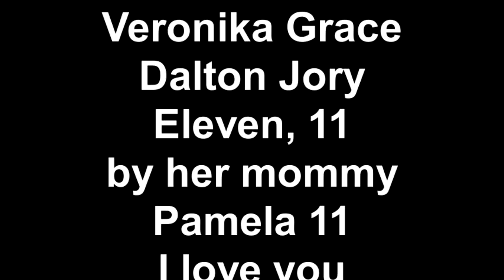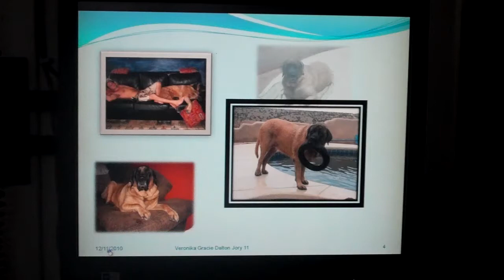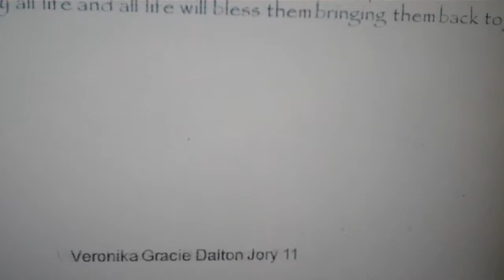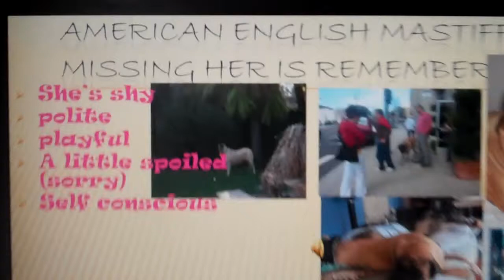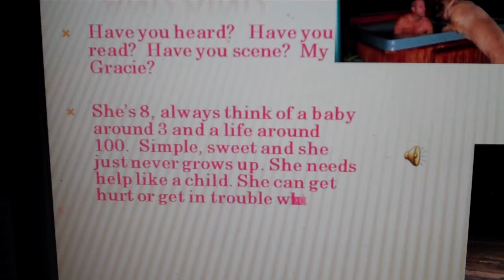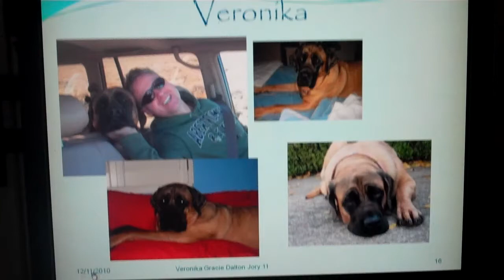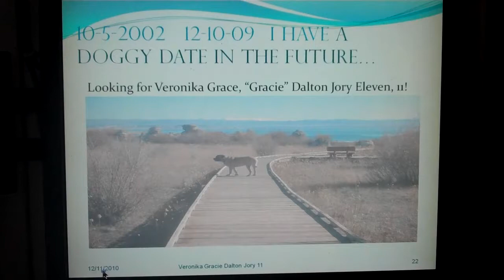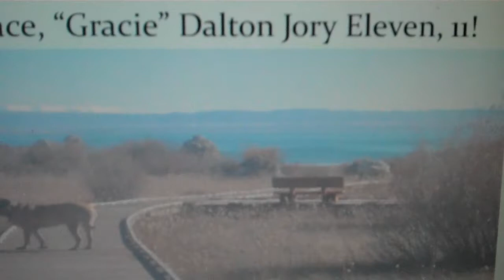EdgarTeacherMoPamela Eleven Llloves Alex Edgar Campos A Teacher! 4 Dogs!Jesus Christ Wone Whereup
Extra Extra Read all about it. In the new Paper the new Super Pow T everything and we have it all here grab an issue and well copy and share or just well let's read on won't we yes forever remember Freedom starts with well the Press and Speech is somewhere after typing, yea typing oh I better write that down on my well Paper.  Printing soon oh I mean now New Issues out in the morning.  Remember Color counts. No mistakes please.  One

Eye of God                    Jesus Christ Wone
Two Hearts                    Where Up
Tail with kite bow            United States of America
ME                               Freedom of the Press
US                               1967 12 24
now                              1968 1 3
how 50 cents                 Robbinsdale
One
The first paper is here and this is it look and find it everyone's talking about it.  Extra Extra Read all about Ho Ho Ho the new Oprah. Dog Help Self Help is the New Reason to watch.  Need help with your dog well Oprah never replied because on Dog Help Self Help there's no help. The truth is Pamela Llloves Gracie and well she Llloves and see it existing and know girls that see have tales and know them wagging.  And, now God has a dog but he sees all things and now you can too.  Oprah won't help Lllove only you can help by seeing the Lllove.  Self Help here in the new issue of Jesus Christ Wone Wereup.   Watch the new Saint Veronika and learn she is the American Mastiff who Won and well belongs to One.  Get it, that's an Eleven 11 or ll WAtch Saint Veronika and learn about a girls life and what everyone knows.  Oh a girl knows I mean.  It's a girl and it's a dog's life.  Have you heard the new Dope no, dope I mean the new no sex.  It's Were Up again and the American Indian is in the wig wam or I mean t.p oh I mean well, where ever you meet for Bow Wow E Take a bow and learn our history USahhhhh and well have great sex in your ropa that's well fashion for the lives who know how to wear it and use their dope to well have the sex of our age. No strings attached and always follow the rules of only you and well two for every then back to one.  Never more. Oh More more more but never you know what would bore.  Yea, enjoy life not making it.  Living it.  Back to the paper Wone WereUp. Robbinsdale Wone.  Huevos cost 50 cents today and well wait for the bakers dozen and say Hi to Laura Sair or Sayr or Sayer oh can't spell and Reinie they are Minnesotans and they sell eggs off the farm. a Dozen for 50 cents still wow great prices you 2 old country Lllove birds.  I found my Truman Capote book today thank you all you Asher Lev readers you to are in my book club.  I didn't know I lost the book but thanks for telling me Truman that you died and yea, that Vidal who is Vidal again Sassoon is well you.  I get so confused lets all learn more about the greatest American Writer that ever lived and well learn your history or her story soon. We're it Presses and we are the Paper to beat.  Write it sell it and learn it.  Robbinsdale Minnesota just became the new Superman and where is that girl Lois. Oh Clarke candy bar I Lllove you and well learn your states and learn Freedom of the Press today.  Everyday.  Freedom of Speech and well the Paper is here.  East to well West. Go West and Go Gracie my Won and well I'm One too.  I love the two circles looking from the small t.  YourUp Congratulations on your side of the planet.  Could you please print Jesus Christ Wone WereUp in well the color of well why don't you pick dots we are stars and stripes and well are we blue shirts now or white oh just make sure you use Non paper with each print and yea, plastic print is wonderful now adays. Plastic and yea how about well Purple for Black and  Blue.  All beaten up I mean.  Your papers will be so never take a red white and well red is the new pink and then there's our white and blue I mean well our colors.  Rules are Rules.  God bless our country our sense of right and wrong and our as always creative and straight forward nature.  I am dedicating this first introduction to myself. A girl who got everything she wanted and well wrote about it.  Jesus Christ Wone Whereup United States of America and I hope to see Superman, Christopher Reeve flying by soon so gotta run, it's almost my well flight time and I love that song.  Can you read my mind... gotta go smoke a Camel